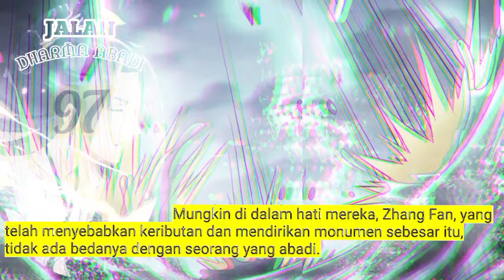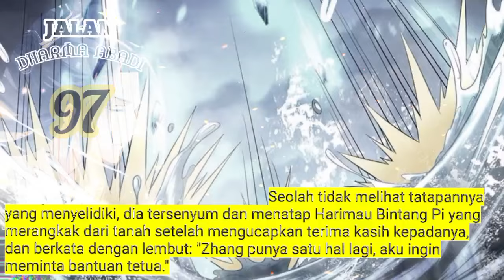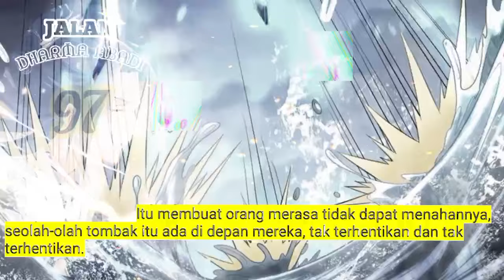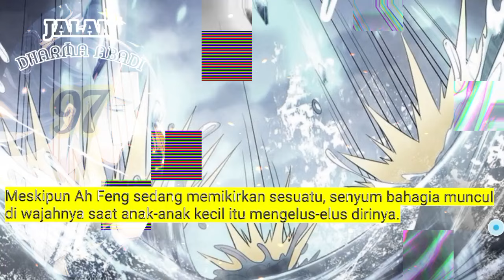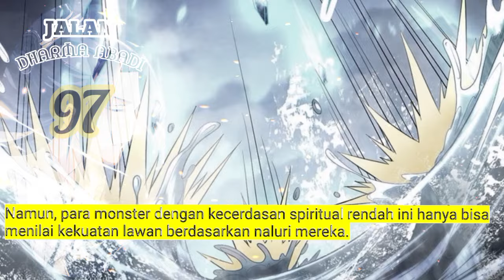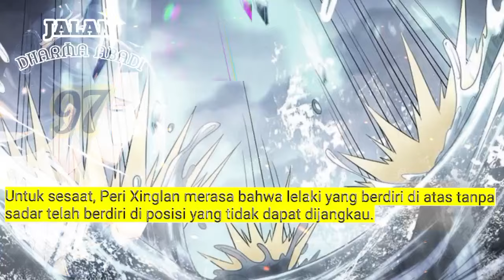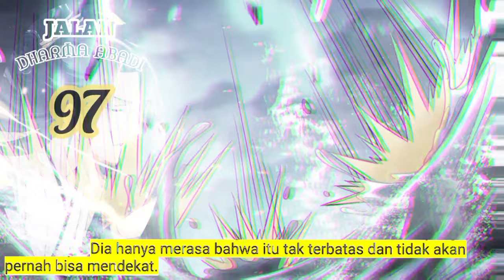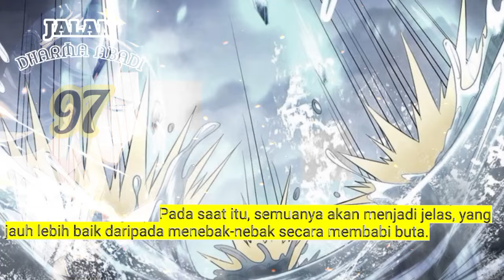Jalan Dharma Abadi season 97